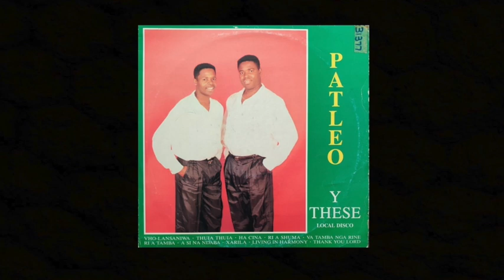Patleo - Xarila (Tom Bolas Adjustment)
Released on T.I.G.E.R. (South Africa) in 1993